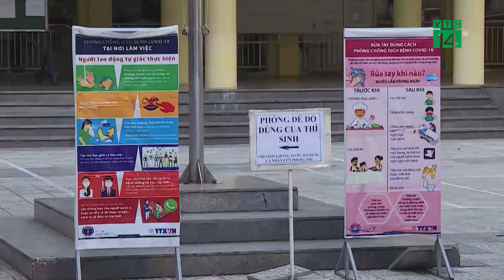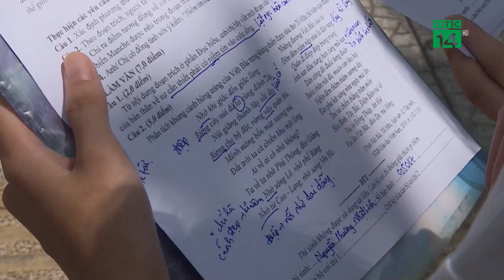Đà Nẵng: Thí sinh yên tâm trong buổi thi đầu tiên | VTC14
VTC14 | ĐÀ NẴNG: THÍ SINH YÊN TÂM TRONG BUỔI THI ĐẦU TIÊN
Sáng hôm qua, gần 11 ngàn thí sinh của thành phố Đà Nẵng đã hoàn thành môn thi đầu tiên trong đợt thi Tốt nghiệp THPT lần thứ 2 và hôm nay sẽ bước sang ngày thi thứ 2.  Trong buổi thi đầu tiên, công tác phòng chống dịch tại các điểm thi được thành phố Đà Nẵng thực hiện chặt chẽ, qua đó tạo được tâm lý yên tâm cho thí sinh tham gia kỳ thi.